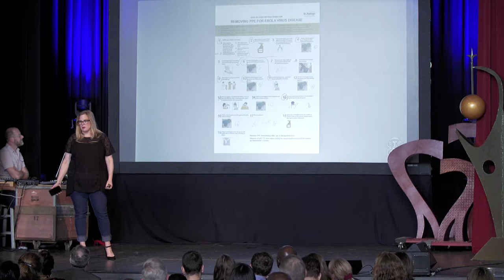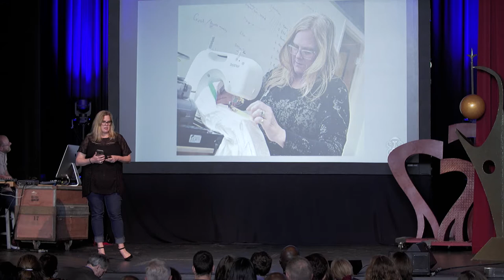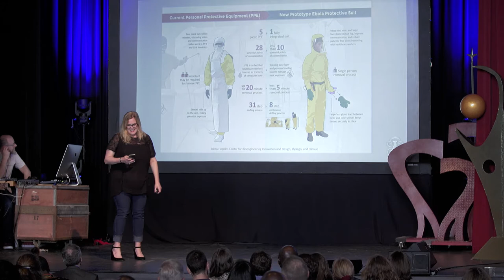Not Your Typical Wedding Dress Designer | Jill Andrews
SwitchPoint 2017 presenter Jill Andrews